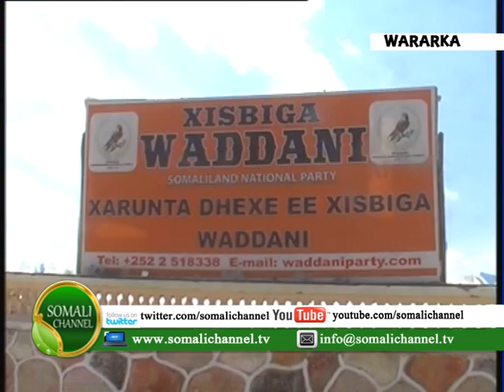QODOBADA WARARKA SOMALI CHANNEL 16 11 2013